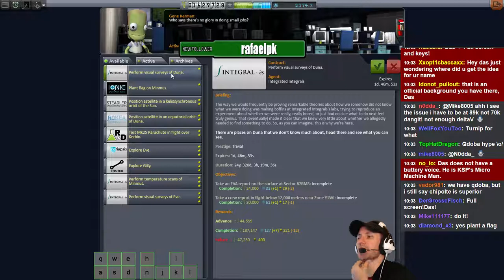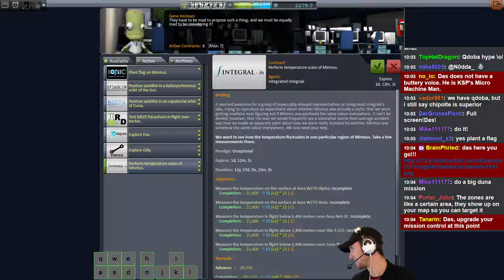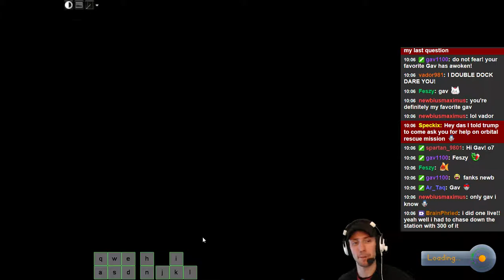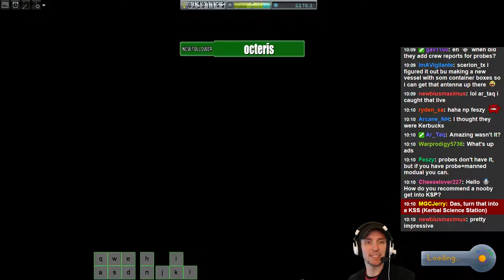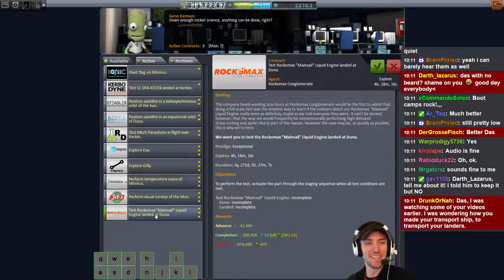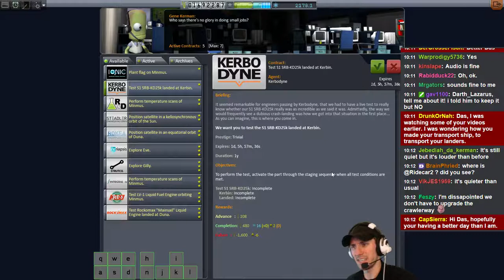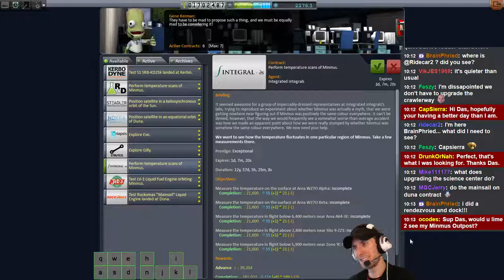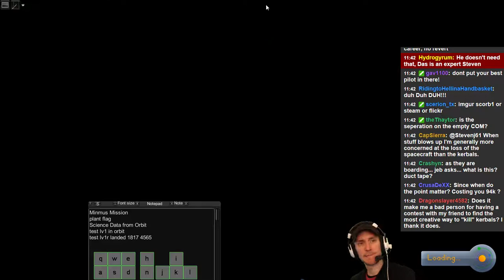KSA Helpdesk - Learn to Dock (Less Badly) - 1 / 5